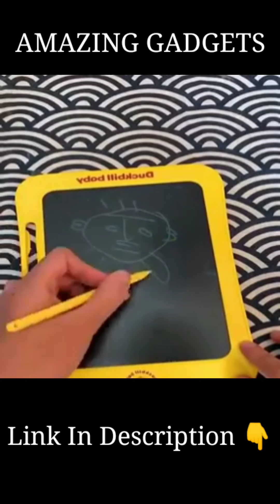Amazing Gadgets!😍Smart Appliances, 🥣Utensils🍲For Every Home🏡tiktokchina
✔️ Amazing Gadgets!😍Smart Appliances, Kitchen/Utensils For Every Home🙏Versatile Utensils🙏
✔️Tik Tok China,makeup,beauty,selfcare, shorts, skincare,smart utilities,smart technology,modern technology,kitchen utensils,satisfying, smart items,useful, memories Tiktok,modern,home items,future technology,Creative Ideas That Are At Another Level.

You'll see new compilations or TikTok About Facts in the world.

Facts about life is a place where you find the best TikTok trending videos, Latest updates videos about facts around the world.

Anyway, I'd advise consulting YouTube Copyright Center and checking the law in your country. I have good news for the U.S. residents: as stated in the Copyright Disclaimer under s. One hundred seven of the Copyright Act Number 1976 of the USA Copyright code, the so-called "fair use" is allowed.

IGNORE:-